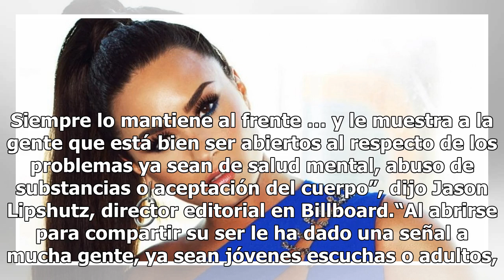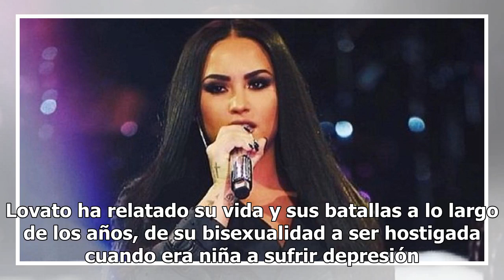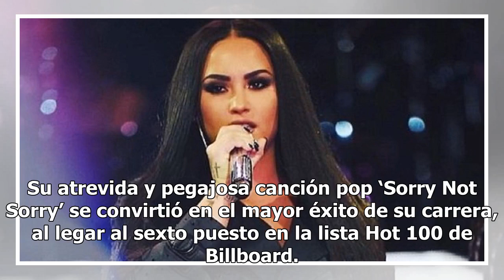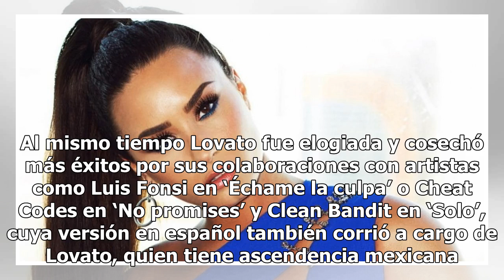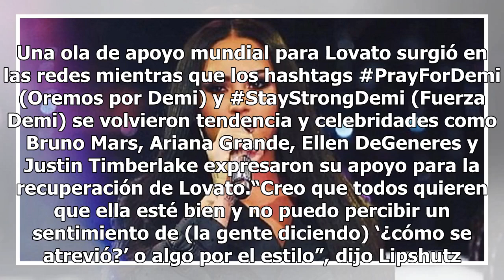Demi Lovato relata su recuperación y recaída con las drogas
Mientras que la mayoría de las celebridades tienden a ocultar sus problemas con las drogas y la depresión, Demi Lovato no solo reconoció tenerlos, lo ha compartido con el mundo. Lovato ha sido un libro abierto desde que anunció en 2010 que ingresaría a rehabilitación para atender sus problemas alime...